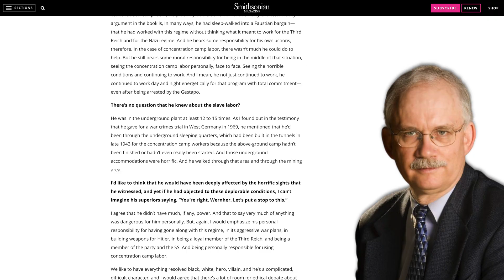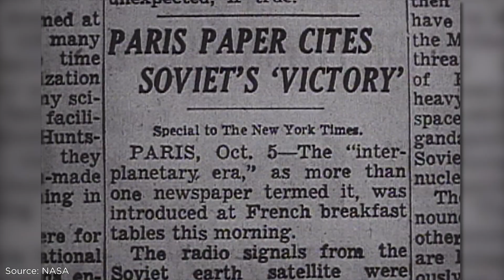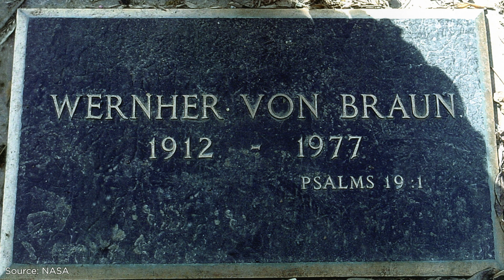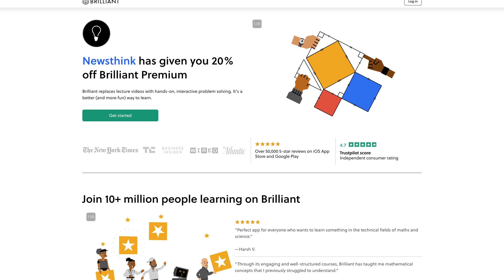NASA's Top Rocket Scientist Had a Controversial Past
Thank you to our Patrons: Igli Laci, Ronil Patel, Tom Eng

Sources:
0:24 Bundesarchiv, Bild 146-1978-Anh.024-03 / CC-BY-SA 3.0, CC BY-SA 3.0 DE via Wikimedia Commons
0:30 No machine-readable author provided. Bast assumed (based on copyright claims)., CC BY-SA 3.0 via Wikimedia Commons
1:19 Bundesarchiv, Bild 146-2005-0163 / Tellgmann, Oscar / CC-BY-SA, Public domain, via Wikimedia Commons
1:28 Bundesarchiv, Bild 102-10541 / Georg Pahl / CC-BY-SA 3.0, CC BY-SA 3.0 DE via Wikimedia Commons
1:35 Bundesarchiv, Bild 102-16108 / CC-BY-SA 3.0, CC BY-SA 3.0 DE via Wikimedia Commons
1:47 Auguste Piccard image on left: Bundesarchiv, Bild 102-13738 / CC-BY-SA 3.0, CC BY-SA 3.0 DE via Wikimedia Commons
2:23 Bundesarchiv, Bild 146-1978-Anh.023-02 / CC-BY-SA 3.0, CC BY-SA 3.0 DE via Wikimedia Commons
3:07 Bundesarchiv, RH8II Bild-B2047-47 / CC-BY-SA 3.0, CC BY-SA 3.0 DE via Wikimedia Commons
3:13 Bundesarchiv, Bild 141-1880 / CC-BY-SA 3.0, CC BY-SA 3.0 DE via Wikimedia Commons
3:27 Cassowary Colorizations, CC BY 2.0 via Wikimedia Commons
3:32 AElfwine, CC BY-SA 3.0 via Wikimedia Commons
4:35 Vincent van Zeijst, CC BY-SA 3.0 via Wikimedia Commons
4:51 Bundesarchiv, Bild 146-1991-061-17 / CC-BY-SA 3.0, CC BY-SA 3.0 DE via Wikimedia Commons
5:06 Vincent van Zeijst, CC BY-SA 3.0 via Wikimedia Commons
5:36 Michael J. Neufeld image sourced from National Air and Space Museum
6:35 Colorized Hitler image: Bundesarchiv, Bild 183-H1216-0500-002 / CC-BY-SA 3.0, CC BY-SA 3.0 DE via Wikimedia Commonse
6:42 NTB, CC BY-SA 4.0 via Wikimedia Commons
7:00 Alamy photo (Newsthink Ltd. is a registered client)
7:21 Jan B.H.A. Vervloedt (photo) Ad Meskens (scan), CC BY-SA 3.0 via Wikimedia Commons

Articles referenced:
5:36 Michael J. Neufeld article in Smithsonian Magazine